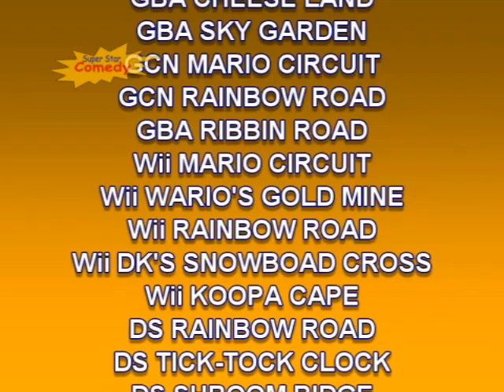Super Star Comedy Continuity 13-06-2024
Adverts Section 1
► Tombla
► Sea Monkeys
► Nationwide
► Fruit Winders

Adverts Section 2
► Nationwide
► Ribena
► Compare the Market
► Center Parcs

Promos Section 1
► SSC My Spy Family
► SSC J&J

Promos
► SSC Summer Holiday Movie Specials
► CKC2 Tom & Jerry